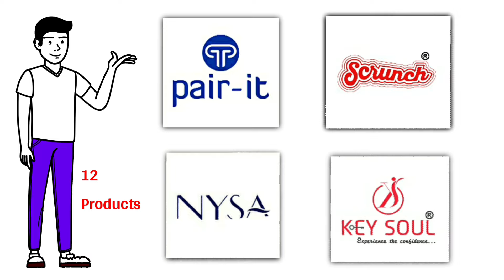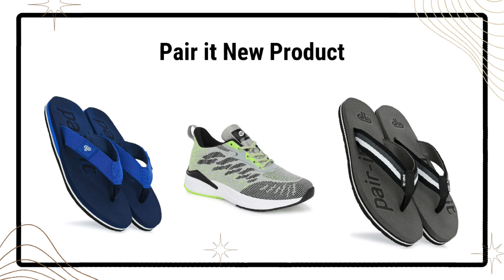RCM Business 12 New Products Launch 》 Keysoul, Nysa, Pair‐it And Scrunch New Product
RCM Business 12 New Products Launche

Keysoul, Nysa, Pair‐it And Scrunch New Product Launch 2024

आर.सी.एम कि सबसे पहले अपडेट पाने के लिए।

ABOUT VIDEO‐ There are products that have given new ideals. There are a total of 12 products here The product has been launched by RCM Business. Some brands whose new product is Lunch It has been done as you can see here.

rcm business amitabh bachcha

rcm the business 21st century

Rcm mitting jehanabad

rcm business bhilwara

rcm business pv

Rcm business holi special video

Rcm Business Special Comedy video 2024

Rcm business seminar in bihar 2022

rcm business company

rcm business diamond club

rcm business display wall

rcm business dikhao

rcm business fake

rcm business fssai

rcm business future

rcm business full details

rcm business food licence

rcm business factory

rcm business fake or real

rcm business gana

rcm business group

rcm business history

rcm business health guard oil

rcm business history

rcm business joining process

rcm business jankari

rcm business joining online

rcm business joining

rcm business latest news

rcm business level

rcm business mukesh kothari

rcm business nutricharge woman

rcm business official channel live

rcm business official app

rcm business op sharma

rcm business raja babu

rcm business royalty income

rcm business review

rcm business reality

rcm business

rcm business status

rcm business satish pandit

rcm business success story

rcm business vs vestige

rcm business value kya hai

rcm business vs modicare

rcm business world

rcm business whatsapp group link

how rcm business works

rcm business youtube

rcm business yearly turnover

rcm business sahi hai ya galat

rcm business part 1

rcm business 2023

rcm business 2023

rcm business products price list 2023

rcm business owner

rcm business slab

21st anniversary rcm part 1

22st anniversary rcm part 2

Have done RCM now is the time

joining a rcm business

rcm business holi Video

21st anniversary rcm part 5

22 anniversary rcm

rcm business happy diwali  videos

rcm  business happy diwali cartoon comedy video

26 January rcm business video

rcm me b leg me joining kaise kare

Rcm Motivational video 2023

selling company list 2024

direct selling company kya hai

direct selling company in india 2023

direct selling company registration

direct selling company assamese video

direct selling company new rules

direct selling company guidelines

direct selling company top ten

direct selling business narendra modi

direct selling marketing plan